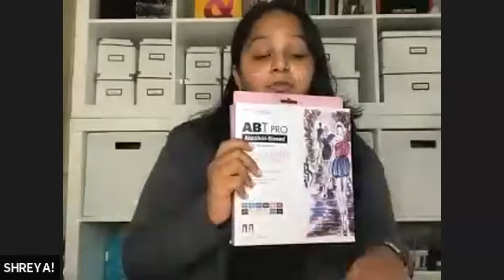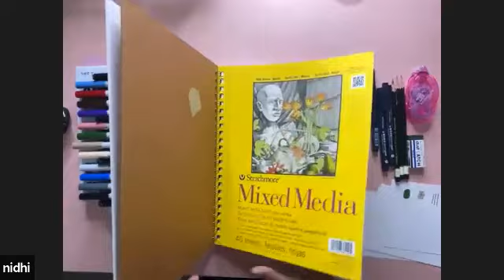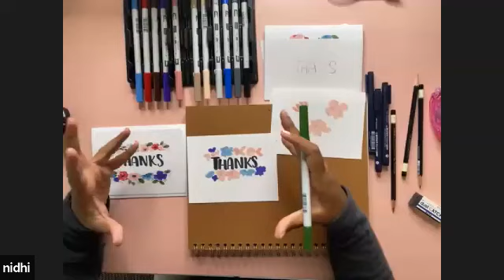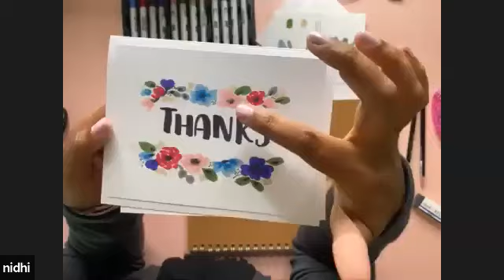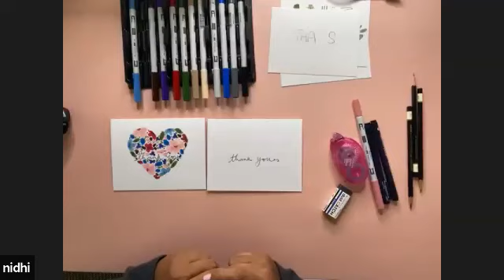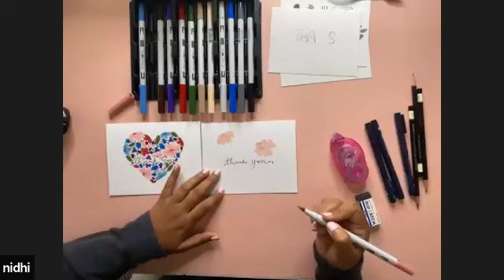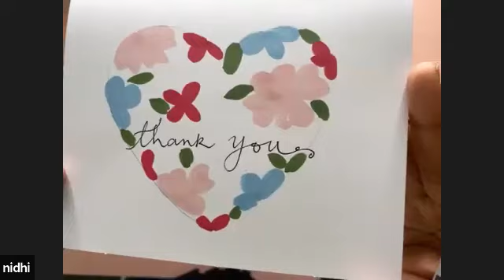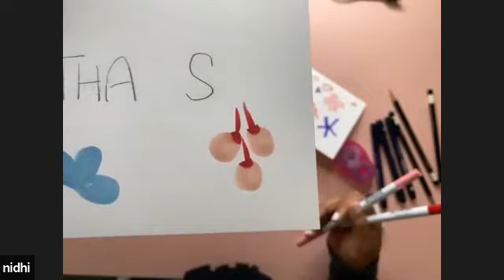Online Class: ABT PRO Coloring and Card Making | Michaels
Would you like to take a FREE live class? Go to Michaels.com/classes

Supplies:
Tombow ABT PRO Fashion Palette Alcohol-Based Art Markers
Tombow Mono Permanent Adhesive
Pencil
Tombow Mono Drawing Pens (Optional)
Ruler
Strathmore Mixed Media Paper
Paper Trimmer
Cardstock (or blank pre-made cards)